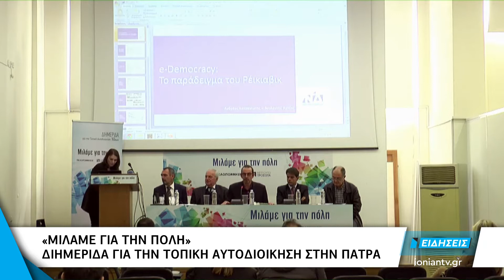Δείτε στο δελτίο ειδήσεων του ΙΟΝΙΑΝ - Παρασκευή 07 Δεκεμβρίου 2018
Δείτε απόψε στο κεντρικό δελτίο ειδήσεων στις 20:00

Όσα πρέπει να γνωρίζουν οι δικαιούχοι για το κοινωνικό μέρισμα.

Διημερίδα για την Τοπική Αυτοδιοίκηση – «Μιλάμε για την πόλη» στην Πάτρα. Στο επίκεντρο το κυκλοφοριακό, οι υποδομές, η κοινωνική πολιτική, ο πολιτισμός, ο τουρισμός και ο αθλητισμός.

Η ελληνική ναυτιλία στην εποχή του ηλεκτρισμού. Στις 20 Δεκεμβρίου τα εγκαίνια στο λιμάνι της Κυλλήνης. Ηλεκτροδότηση του «Fior di Levante» κατά τη διανυκτέρευσή του στο λιμάνι

Διήμερη εκδήλωση του ΣΕΒ Πελοποννήσου και Δυτικής Ελλάδας. 26 γυναίκες νέες επιχειρηματίες παρουσίασαν τις καινοτόμες ιδέες τους στην Πάτρα.

Αντιδράσεις και διαφωνίες στο δημοτικό συμβούλιο Σπάρτης για την μεταφορά της λαϊκής.

Ξεχωριστές εκδηλώσεις στην Περιφέρεια για τα Χριστούγεννα. Απόψε η φωταγώγηση των χριστουγεννιάτικων δέντρων σε Καλαμάτα και Αμαλιάδα. Το Χριστουγεννιάτικο χωριό στην πλατεία Γεωργίου της Πάτρας.